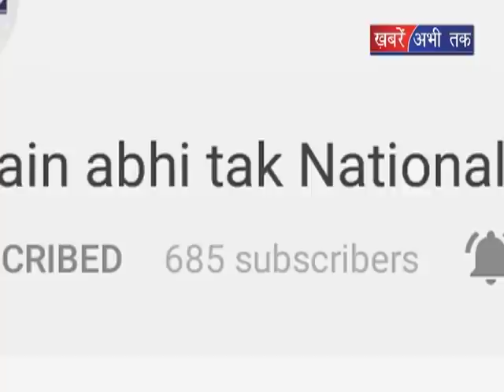कर्मचारी संघ ने अभय चौटाला को सौंपा ज्ञापन || Khabrain Abhi Tak Live